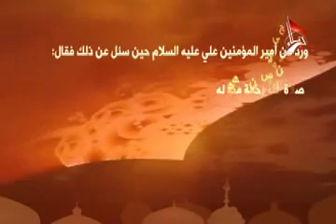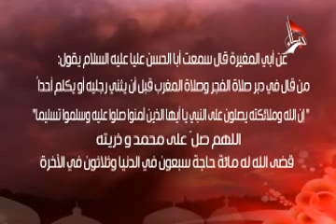الصلاة على النبي محمد (ص)